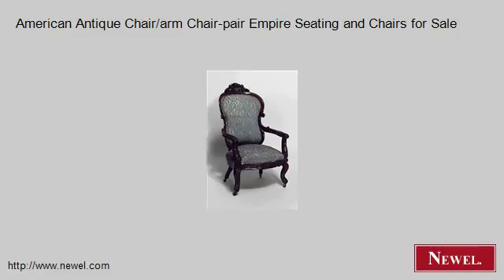American Antique Chair/arm Chair-pair Empire Seating and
- Newel.com: American Antique Chair/arm Chair-pair Empire Seating and Chairs for Sale (Newel Art and Antiques, New York City)